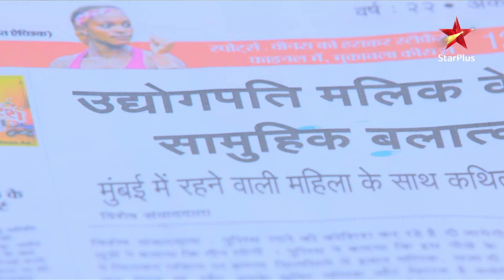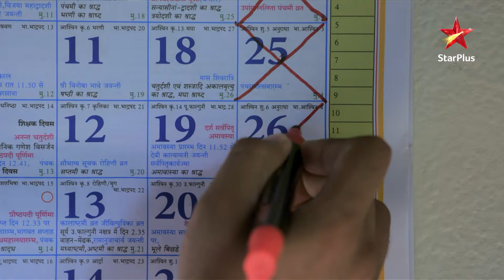Amla Faces the Media! | S1 | Ep.149 | Kya Qusoor Hai Amla Ka?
Show Name : Kya Qusoor Hai Amla Ka
Episode: 149

Kya Qusoor Hai Amla Ka